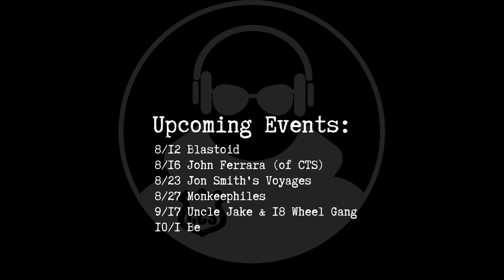CCS Presents: Chestnut Grove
Shake, Rattle, Rock'n'Roll!  Chestnut Grove is five best friends making music.  Enjoy the classics streaming in professional audio and video from Covert Concert Series!